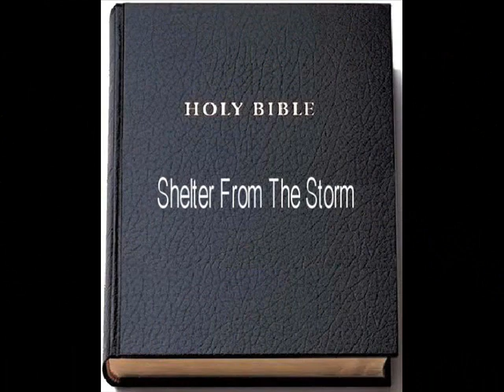Shelter From The Storm Video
Christian Video